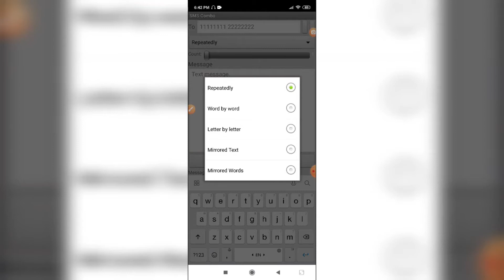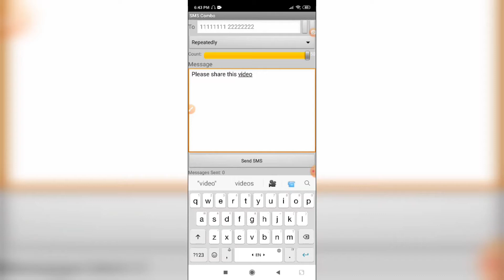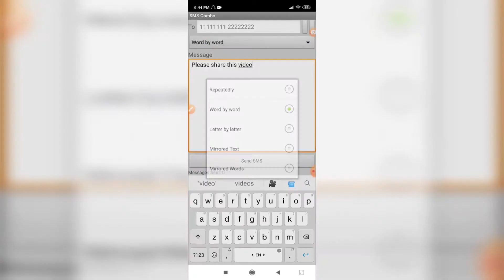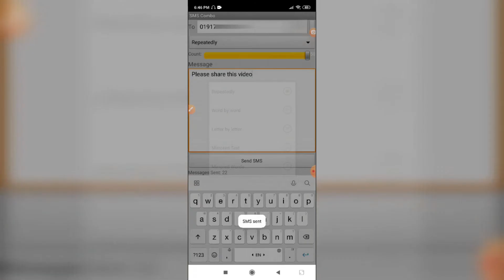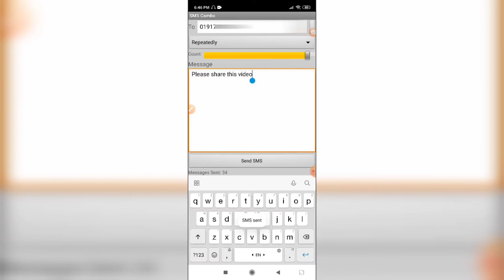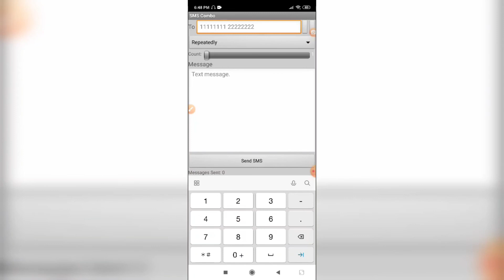SMS Bo*ing Prank | SMS Combo | Message Bom* 100% Work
SMS Bombing is an online and offline tool that can help you to prank your friends. By using this SMS bomber app .you can send a huge amount of SMS to your friends. You are on the Best SMS Bomber website. You can use this SMS combo apk for free & You can even download this combo app on any device.SMS bomber app download
SMS service-provider SMS bombing.free SMS sender.Sms bombing prank

SMS bombing,

Sms bomber,
SMS bomber apk,
SMS bomber online,
turbo bomber apk,
turbo bomber apk download,
text bomber,
message bomber,
SMS bomber apk download,
call bomber online,
SMS bomber app download,
SMS bombing app,
text bomb,
text bomb website,
SMS service-provide SMS bombing,
SMS server,
SMS blast,
SMS sender, internet SMS,SMS online, SMS web, free international SMS,
SMS via the internet, free SMS gateway, free SMS service,Free SMS sender,

দ্রষ্টব্য: আপনি যদি এই ভিডিওটি শেয়ার করতে চান তবে,দয়া করে নিশ্চিত করুন যে আপনি লিঙ্কটি এম্বেড করেছেন এবং আসল উত্সটি শেয়ার করেছেন। দয়া করে ভিডিও অনুলিপি করা বা অনুলিপি করার অন্যান্য পদ্ধতিগুলি এড়ান এবং আপনি যে কোনও উপায়ে পাইরেসি বিরোধী ব্যবস্থা সমর্থন করতে আমাদের সহায়তা করুন। ধন্যবাদ - আমার টেক
Please avoid other methods of copying or duplicating the video, and help us support anti-piracy measures in any way you can. Thank you - Amar Tech